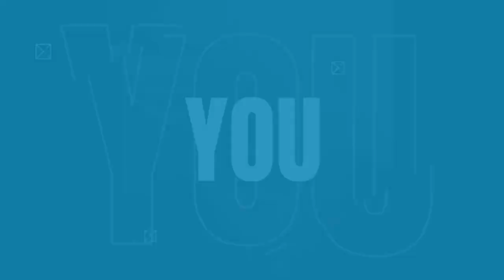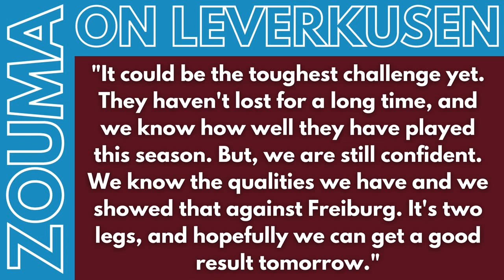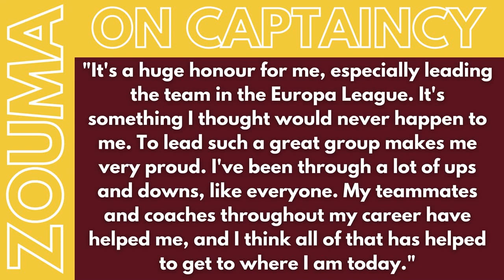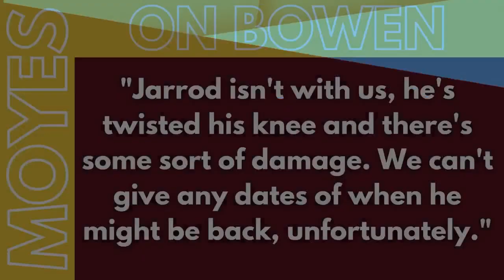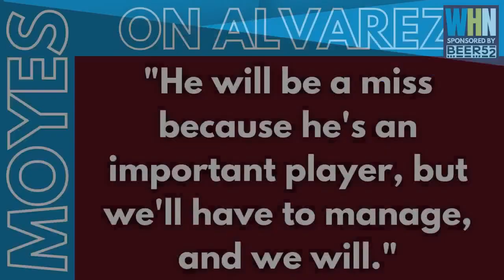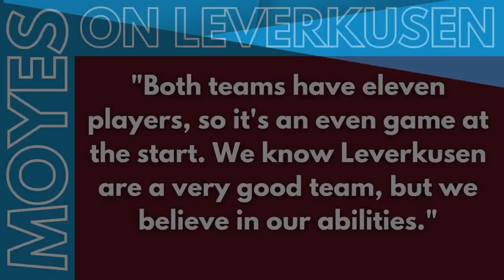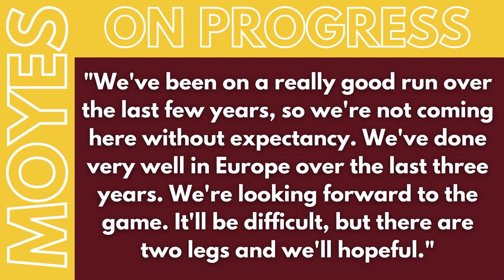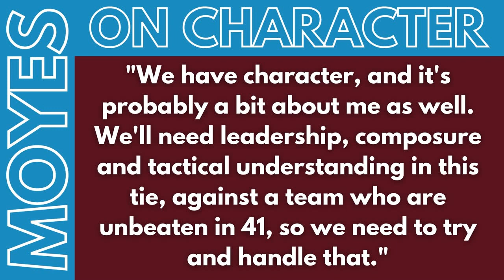BOWEN HAS KNEE DAMAGE, NO RETURN DATE YET | MOYES PRESS CONFERENCE AHEAD OF LEVERKUSEN MATCH